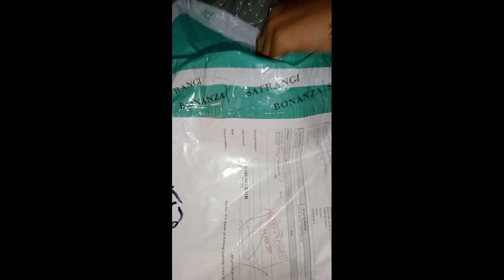aj sub 👫👸👳ka Favorite khna bnaia _ Order phanch gaya ❤_shamila umair, s kitchen & vlogs